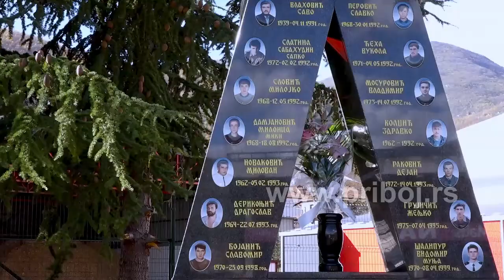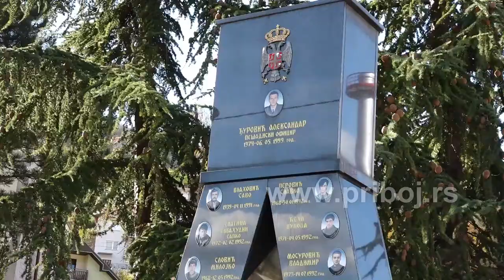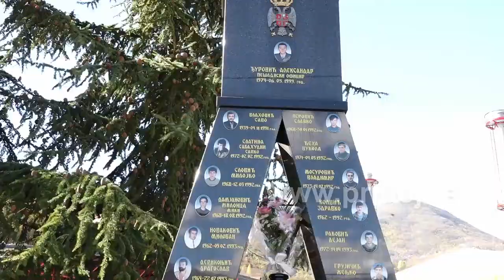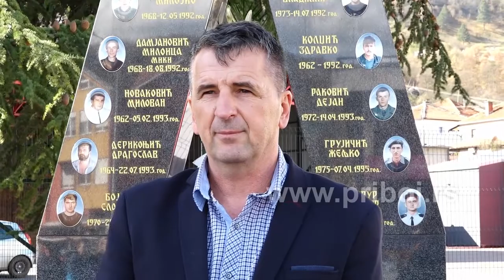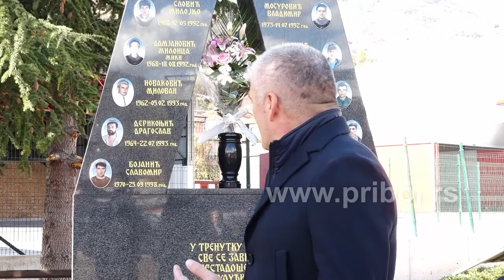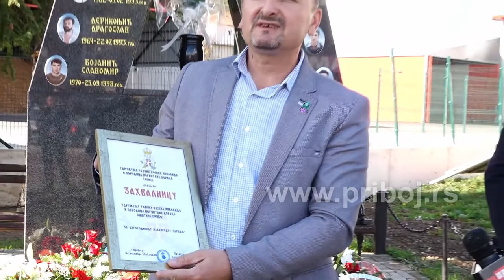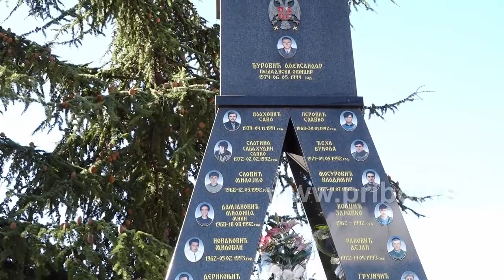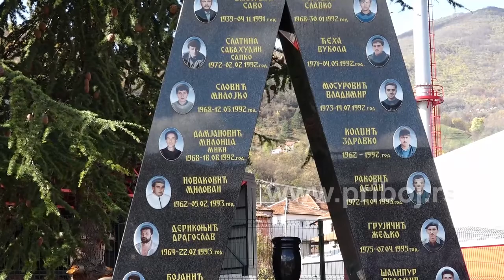Помен борцима Прибоја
Удружење ратних војних инвалида и породица погинулих бораца у Прибоју данас обележило 30 година од прве жртве последњег рата и 10 година од откривања спомен обележја за 15 прибојских хероја, који су свој живот дали за слободу ове земље.
Овом скупу, поред породица погинулих бораца, присуствоао је и председник Општине Прибој, представници Војске, Полиције и борачке организацицје Србије, али братске делагације Општина Беране у Црној Гори и Рудо у Републици Српској.

Припремио: Драган Љељен
Камера: Бранислав Јелић
Монтажа: Михајло Поповић